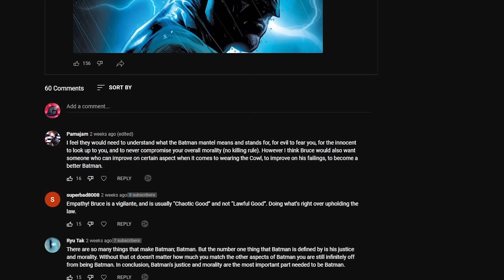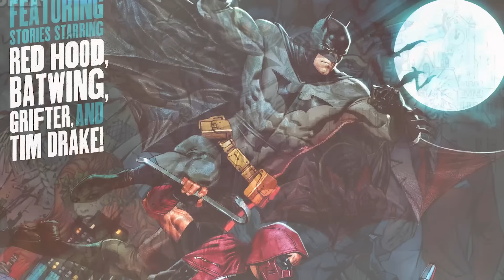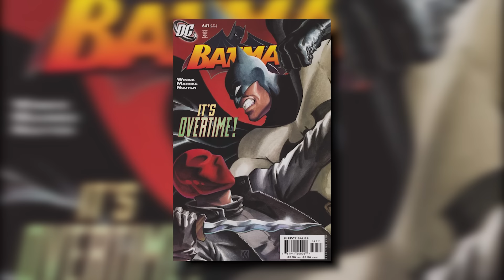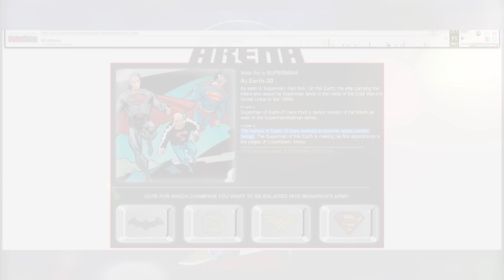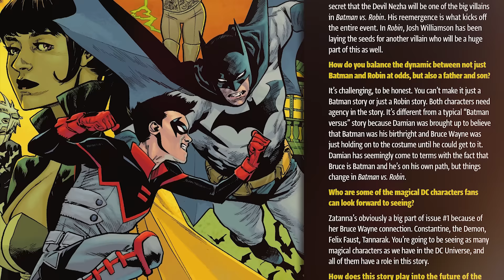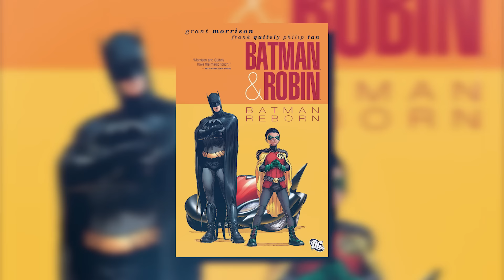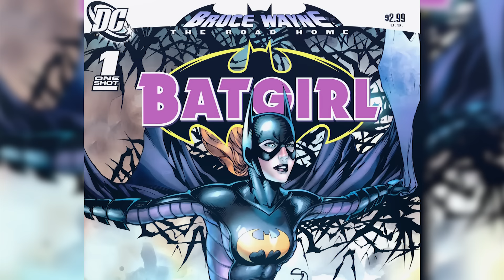Who is Batman's TRUE Successor? | DC Comics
The Batman Family or Bat Family for short is a network of likeminded crimefighters who operate in and around Gotham, with Batman as its head.

The group usually are seen interacting with one another and assisting in each other's cases in their respective series. When a new vigilante emerges in the city Batman deduces their identity relatively quickly. Although some members occasionally resent Batman’s intrusion into their lives, all respect him as a legend within the superhero community and rarely challenge his authority.

Most of the members also have a strong rapport with the Dark Knight due to their long and close relationships with him over the years, and consider him a close friend as well as ally.

In a 2002 storyline in which Bruce Wayne, Batman’s secret identity, is accused of murder, Batman's friends gather to prove his innocence. It has also been implied through Batman's history that this network serves as a surrogate family for Batman and keeps him from slipping too far into his ruthless vigilante persona.

A collective of fictional characters appear in American comic books published by DC Comics featuring the superhero Batman as the main protagonist.

Since Batman's introduction in 1939, the character has accumulated a number of recognizable supporting characters. The first Batman supporting character was Commissioner James Gordon, who first appeared in the same comic book as Batman in Detective Comics #27 (May 1939), and is Batman's ally in the Gotham City Police Department. Robin, Batman's vigilante partner, was introduced in the Spring of 1940, Alfred Pennyworth, Batman's butler, was introduced in 1943, and Barbara Gordon was introduced in 1967.

The "Batman family", or "Bat-Family", is the informal term for Batman's closest allies, generally masked vigilantes operating in Gotham City. Batman also forms strong bonds or close working relationships with other superheroes, including Justice League members Superman, Green Arrow, Zatanna and Wonder Woman as well as members of the Outsiders superhero team. Others such as Jason Bard, Harold, Onyx, and Toyman work for him.

In addition, Batman has perhaps the most well known collection of adversaries in fiction, commonly referred to as Batman's rogues gallery, which includes the Joker, Penguin, Riddler, and Two-Face, among others. He also has several love interests, including Catwoman, Talia al Ghul, Silver St. Cloud, Poison Ivy, and Julie Madison.